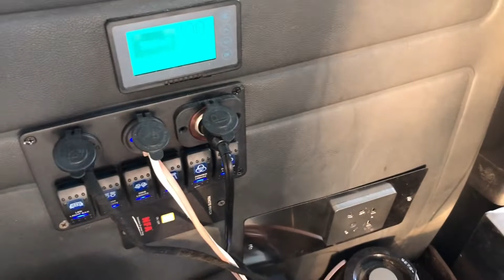不超4W改一辆能下地库的小床车，600锂电，100水箱，功能特齐全